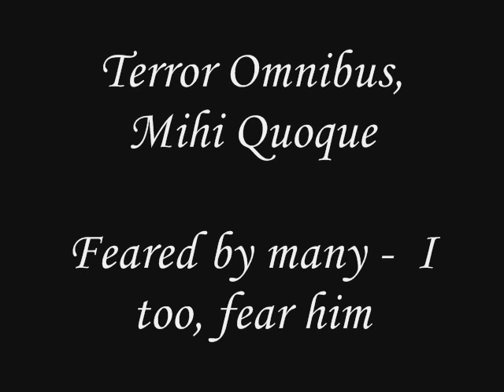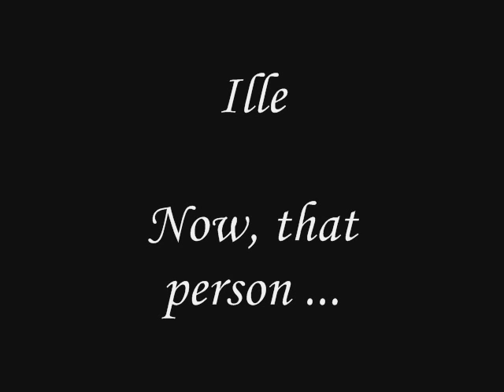Super Smash Bros Brawl- Main Theme Lyrics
*R.E.A.D B.E.L.O.W*

I just got this song and noticed that theres a lot of debate about the words so I did the subspace and wrote down the lyrics as fast as I could (I had to fight tabuu like 5 times so be grateful, and yes there are some slight spelling mistakes in the latin) and for anyone who says these arent the right lyrics why would these people put the wrong lyrics on their game? I hope you all enjoy it took me a while to sync the words and music so it took about an hour to make so please rate it and be kind. The words on the top are the words you here and they are in latin at the bottom is the english translation.(DUH!)

*Even though I have the song and lyrics does NOT mean i own them. ALL rights to their respected owners*(Nintendo, etc.)